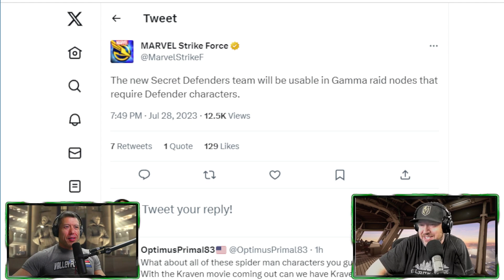UPGRADE MUTANTS NOW? Black Order, Thanos and other Alliance War Changes Coming Soon!